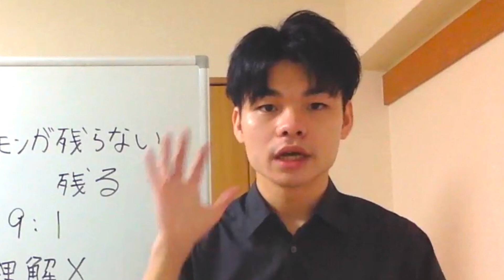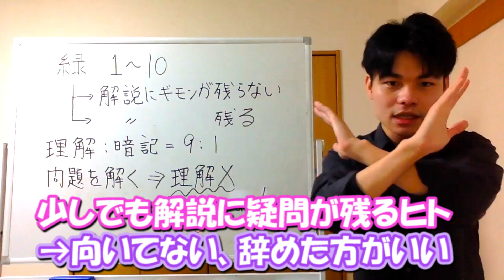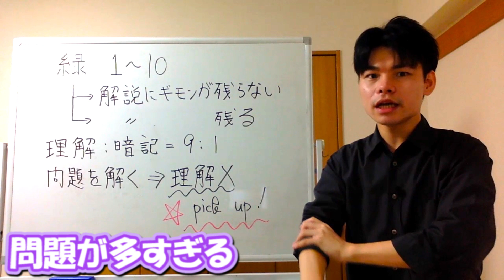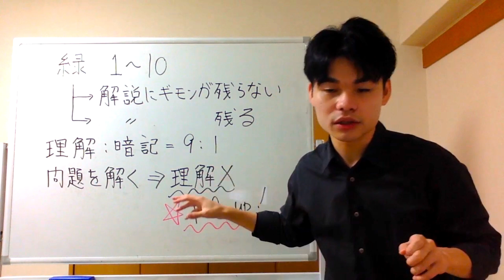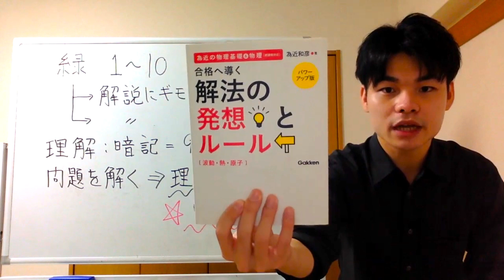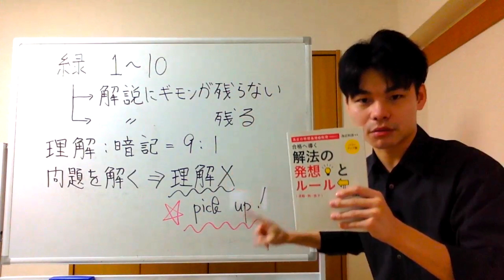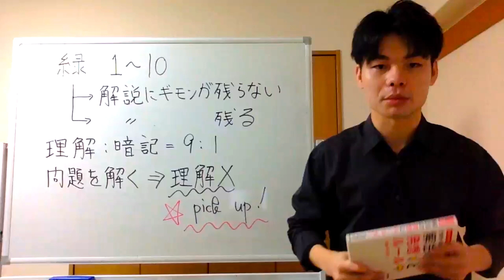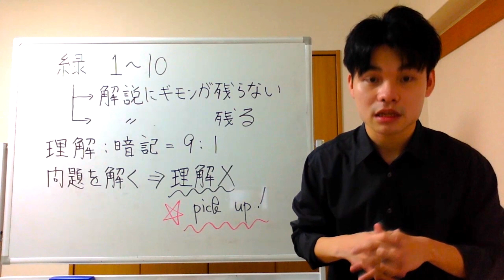[物理参考書徹底解説！]名問の森